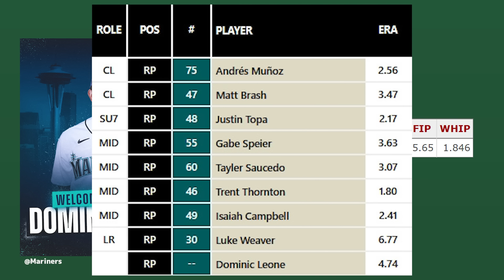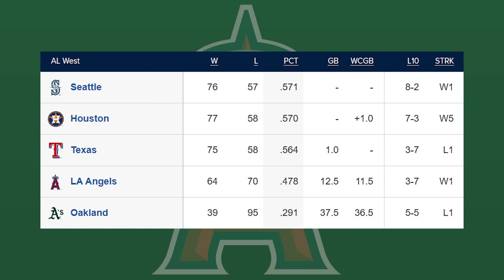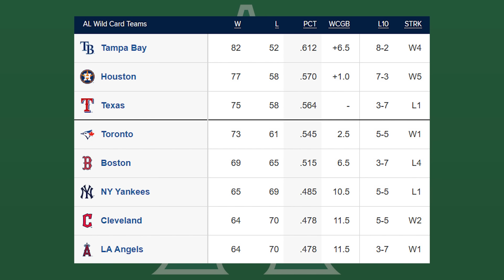【大量移籍】5選手がPS争いへ🔥グリチックまさかの残留😱パリス昇格へ🎉ループもウェイバー🙂 大谷翔平 エンゼルス メジャーリーグ mlb